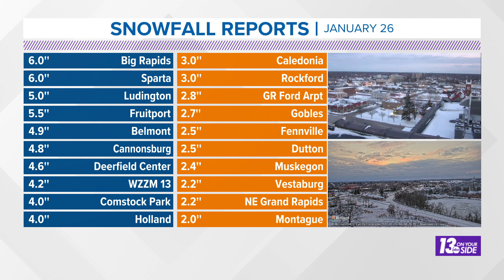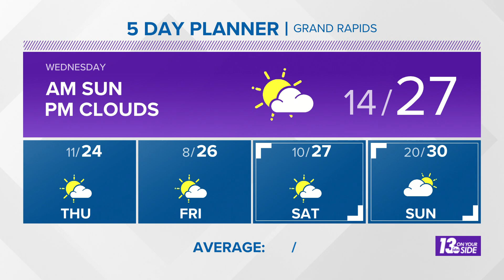Snow totals Tuesday in West Michigan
Chief meteorologist George Lessens breaks down the snowfall totals throughout the area.